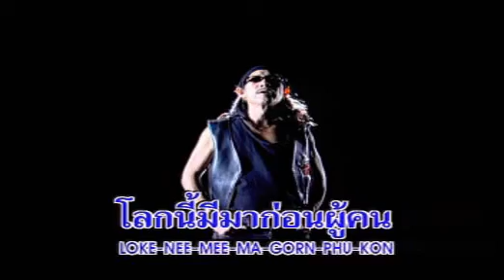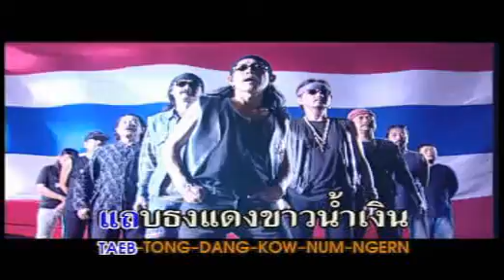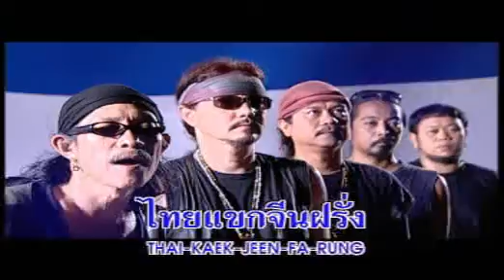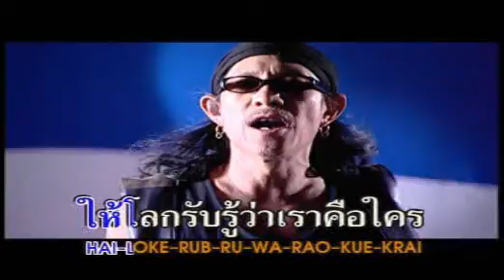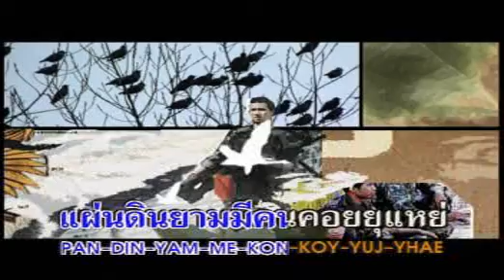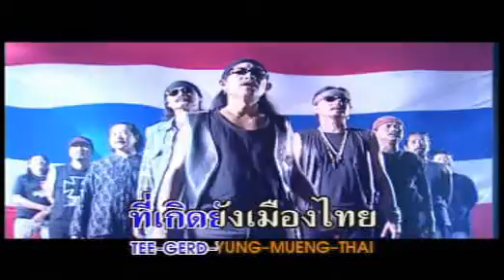VCD KARAOKE รวมฮิตคาราบาวควายทอง 3 ขวานไทยใจหนึ่งเดียว